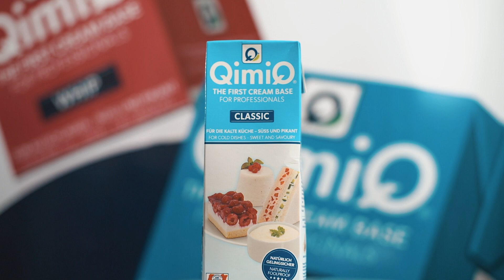QimiQ at Brokeimsa in the Dominican Republic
Our visit in the Dominican Republic!